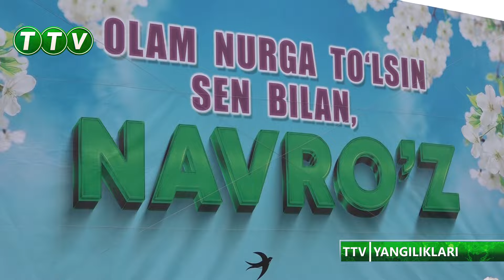TTV YANGILIKLARI (20.03.2024)